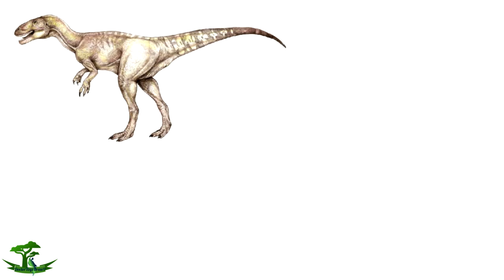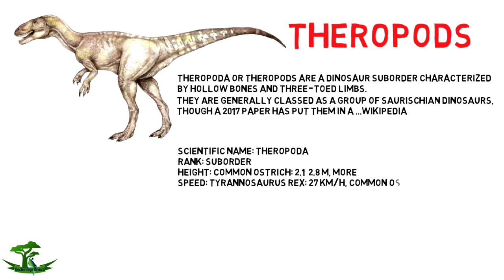Theropods| Name Of Dinosaur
Theropoda or theropods are a dinosaur suborder characterized by hollow bones and three-toed limbs. They are generally classed as a group of saurischian dinosaurs, though a 2017 paper has put them in a ...Wikipedia
Scientific name: Theropoda
Rank: Suborder
Height: Common ostrich: 2.1 – 2.8 m, MORE
Speed: Tyrannosaurus rex: 27 km/h, Common ostrich: 70 km/h, MORE
Lifespan: Budgerigar: 5 – 10 years, House sparrow: 3 years, MORE
Length: Budgerigar: 18 cm, Emu: 1.8 m, MORE Encyclopedia of Life